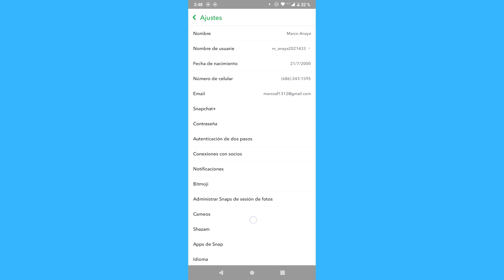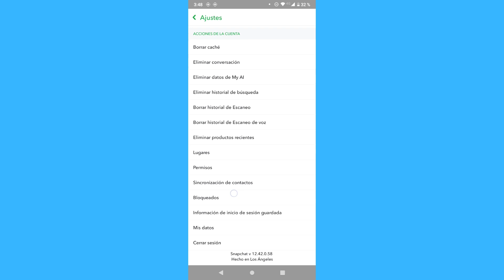Cómo ver personas bloqueadas en Snapchat